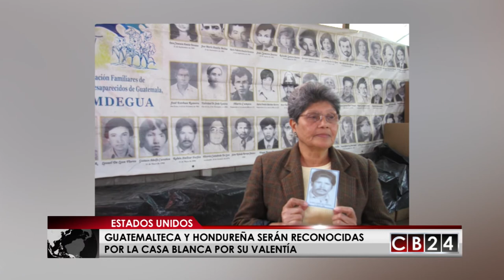Guatemalteca y hondureña serán reconocidas por EE.UU. por su valentía y coraje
El Gobierno de Estados Unidos reconocerá la labor, coraje y valentía de una guatemalteca y una hondureña. Se trata de la activista guatemalteca Aura Elena Frafán, y la médico forense hondureña Julissa Villanueva. Ambas mujeres han trabajado en sus países contra las adversidades.

Aura Elena se ha dedicado a ayudar a las familias de las personas desaparecidas durante la guerra civil entre 1960 y 1996, un conflicto armado que mató y desapareció a más de 200 mil civiles.
El hermano de Farfán desapareció en este conflicto en 1984 y desde entonces la guatemalteca se ha trabajado incansablemente para que las familias de las víctimas tengan justicia.

Entretanto, la doctora Julissa Villanueva fue la directora de la Unidad de Medicina Forense de Honduras y pieza clave para que se adoptara una legislación que impusiera penas a los crímenes ocasionados por la violencia de género. Además, creó el primer cementerio humanitario en el país, en donde descansan los restos de las personas que no son identificadas y que, en caso de serlo, pueden ser exhumados.

Los reconocimientos a estas dos centroamericanas serán entregados por la Primera Dama de Estados Unidos, Melania Trump, en la Casa Blanca, este viernes 23 de marzo.

Redacción / Foto: Departamento de Estado